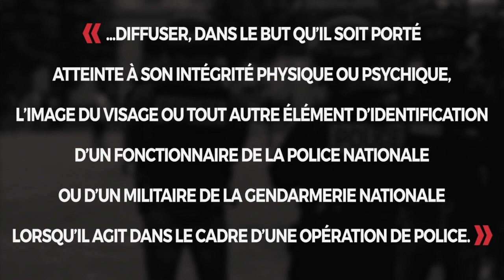Brice Ivanovic (journaliste): «L'objectif de cette loi est de reprendre le contrôle de l'opinion»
LoiSécuritéGlobale Brice Ivanovic est journaliste indépendant.

Le 17 novembre 2020, l’Assemblée nationale doit étudier la proposition de loi dite de « Sécurité globale » PPLSecuriteGlobale. Elle réprime de 45.000 € d’amende et un an de prison le fait « de diffuser, dans le but qu’il soit porté atteinte à son intégrité physique ou psychique, l’image du visage ou tout autre élément d’identification d’un fonctionnaire de la police nationale ou d’un militaire de la gendarmerie nationale lorsqu’il agit dans le cadre d’une opération de police. »

Une atteinte inédite au droit d’informer.
Une loi liberticide comme jamais.
La mise au pas du contrôle citoyen des pratiques policières.
Non à la loi « Sécurité globale »

📢 AuPoste Libertés publiques, politique, cinéma, Histoire, littérature & contre-filatures. auposte.fr invite chercheur·es, écrivain·es, philosophes, sociologues, avocat·es, punks et punkettes, cinéastes, artistes et hacktivistes, écoterroristes, féministes.

📢  Dons, pots de vin, corruption, soutien de la chaîne